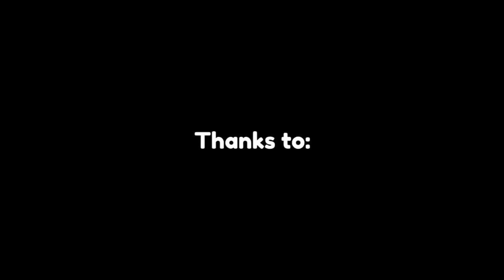Shooting di Studio Kokiku.tv | Behind the Scene Mudah & Murah - DAVLOG #5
Assalamu'alaikum.

Hai teman-teman hari ini kita berkesempatan untuk mengisi konten di studio Kokiku.tv

Dapur Adis berkesempatan untuk mengisi konten Mudah & Murah salah satu segment di channel YouTube Kokiku.tv

Nah ini adalah vlog dokumentasi kegiatan kita di studio kokiku.tv